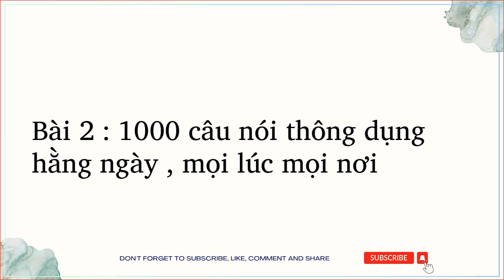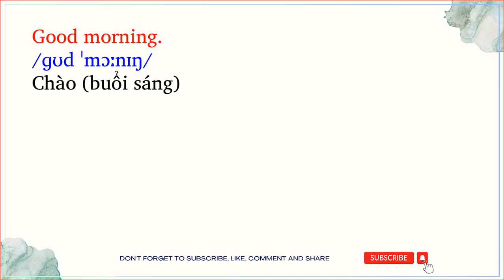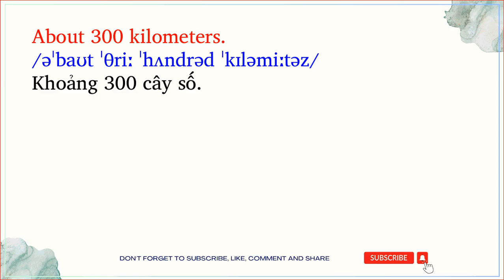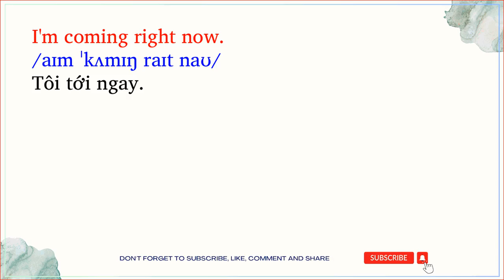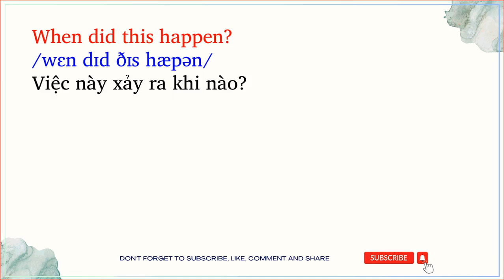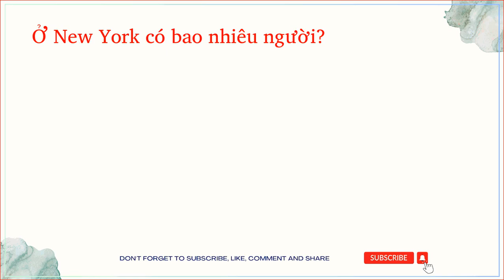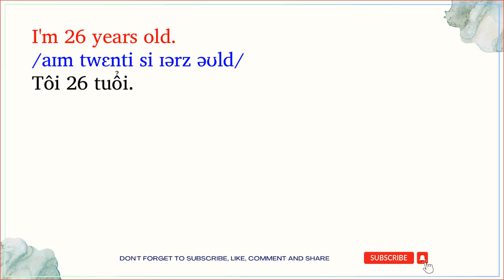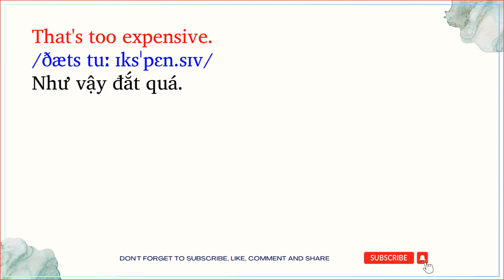Bài 2 : 1000 câu nói thông dụng hằng ngày , mọi lúc mọi nơi